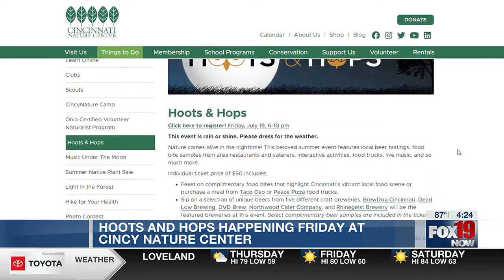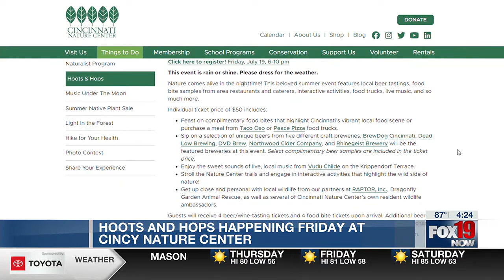Hoots and Hops happening Friday at Cincinnati Nature Center